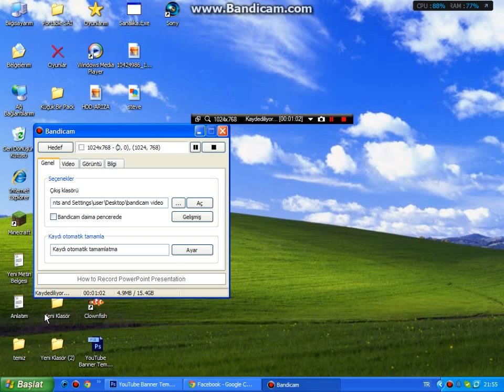TeamEmerald2bin Abone Yeheyy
Alihan Bu Video Senin İçin Hayırlı Olsun 2000 abone daha nicelere